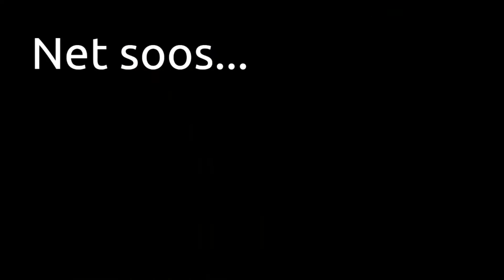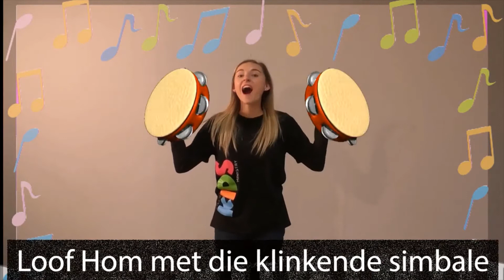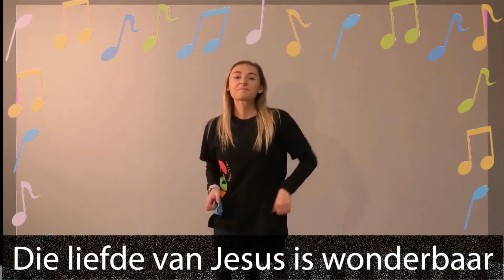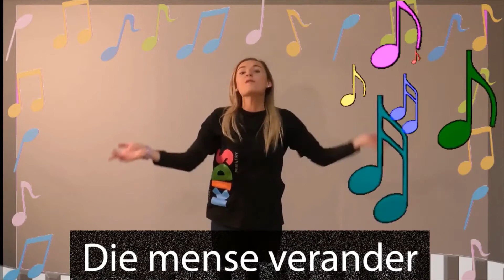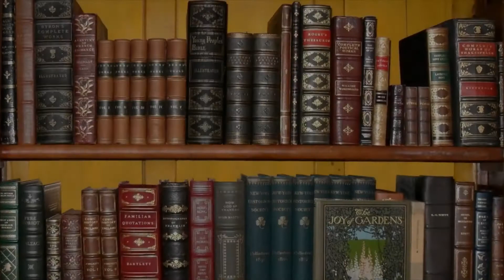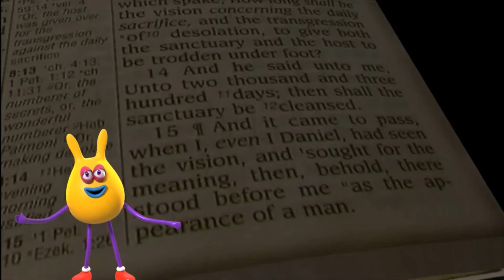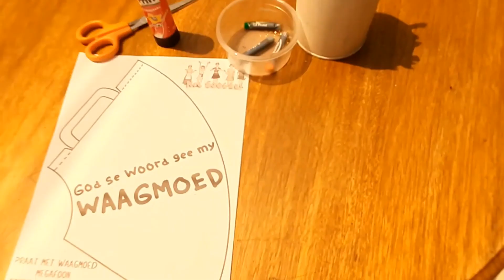31 Jan - Voorskool - Net soos Ek Les 2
Laai die hulpbronne dokument af vir 'n benodighedelys vir alle aktiwiteite asook alle skakels ingesluit, of laai dit afsonderlik af. 'n Ouergids met fasiliteringsvrae en prettige aktiwiteite kan afgelaai word by die beskrywing hieronder en deur die week deur ouers gebruik word om ons kerngedagte en vers vas te maak.

Het jy al ooit Jesus in jou lewe in genooi? Indien nie, wil ons jou uitnooi om dit sommer nou te doen. Kliek op hierdie skakel vir ‘n gebed wat jy kan saambid. Bekerings Gebed

*Credits:*

Liedjies: * Loof Hom met die Tromme deur Retief Burger – Bewegings deur Doxa Deo Kids (NB – SLEGS VOORSKOOL VIDEO) * I Trust in Him deur LifeKids (NB – SLEGS VOORSKOOL VIDEO)

* Sing deur Retief Burger – Bewegings deur Doxa Deo Kids (NB – SLEGS GRADE VIDEO)

* City on a Hill deur Doxa Deo Kids – Bewegings deur Doxa Deo Kids (NB – SLEGS GRADE VIDEO)

* City on a Hill deur Doxa Deo Kids – Lirieke video deur Doxa Deo Kids (NB – SLEGS PRETEENS VIDEO)

* Sonder U Gees deur Onbeskaamd Kids – Lirieke video deur Doxa Deo Kids (NB – SLEGS PRETEENSVIDEO)

Bybelstorie:

* Clker-Free-Vector-Images deur Pixabay (NB - SLEGS PRE-TEEN VIDEO)